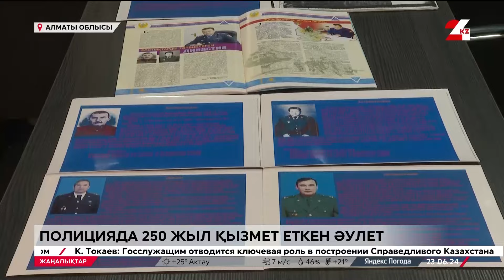Алматы облысында жалпы еңбек өтілі 250 жыл болатын полицейлер әулеті тұрады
Елімізде полиция қызметіне бар ғұмырын арнаған азаматтар аз емес, деп хабарлайды 24kz.